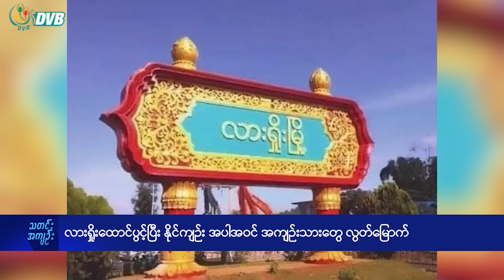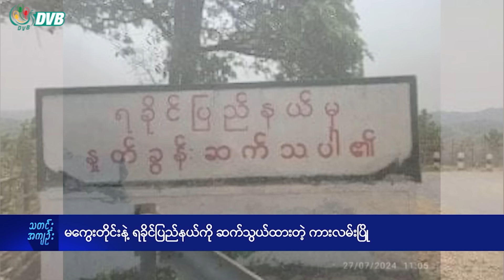DVB TV နေ့စဉ်သတင်း အနှစ်ချုပ် - Daily News Briefing (29.07.2024)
- မြန်မာအတွက်  ထိုင်းနိုင်ငံက လူသားချင်းစာနာမှု အကူအညီ ဘတ် ၉ သန်းဖိုး ပေးမယ်။
- ဘားအံမှာ ပြည်သူ ၁၂,၀၀၀ ကျော်ရေဘေးသင့်၊ ကယ်ဆယ်ရေးစခန်း ၁၂ ခုဖွင့်လှစ်။
- လောင်းလုံမှာ ဈေးဝယ်ထွက်လာတဲ့ စစ်ကောင်စီတပ်သား ၂ ဦး ပစ်သတ်ခံရ။